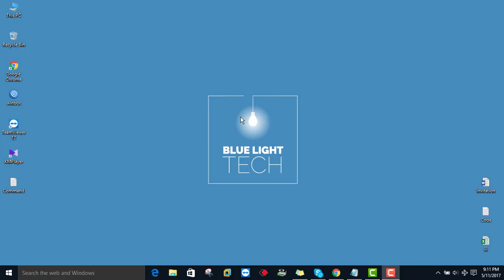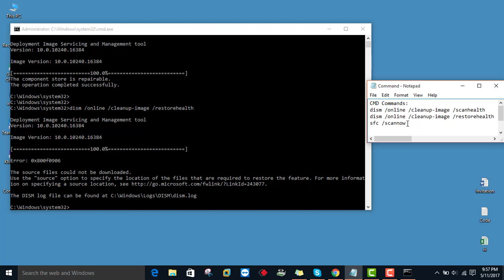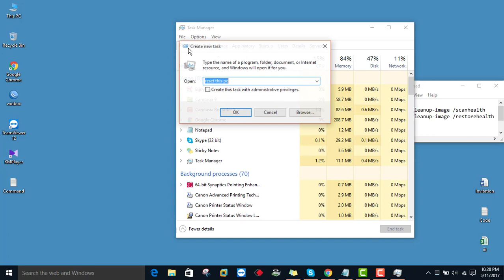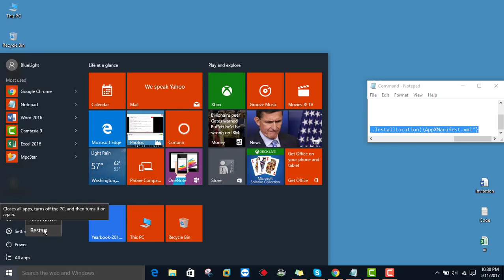Fix Cortana and Search Not Working Windows 10 [ Solution Solved 2 Ways ]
Search bar not Opening in Windows 10. Fix Search not working in windows 10. Cortana search not working. this tutorial show...Fix Cortana and Search Not Working Windows 10 [ Solution Solved 2 Ways ] fix problem windows 10 search bar, not working search bar windows 10.

Method -1
CMD Commands:
sfc /scannow

Method -2